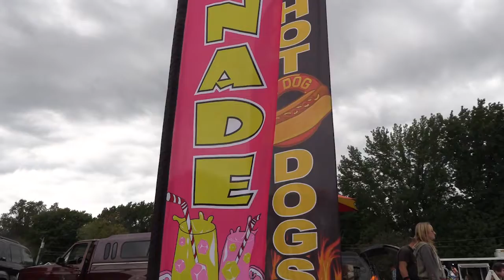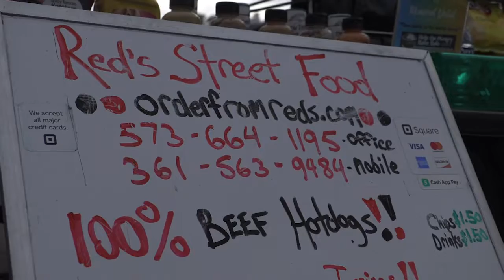Red's Hot Dogs